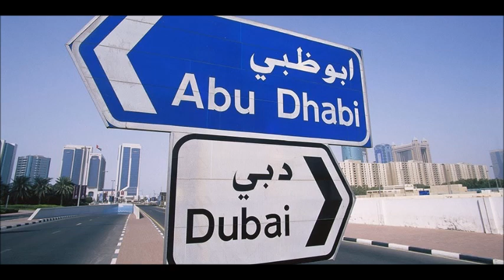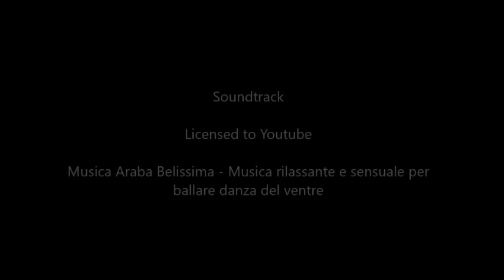LoadTeam cities video 274 - Dubai - Emirates